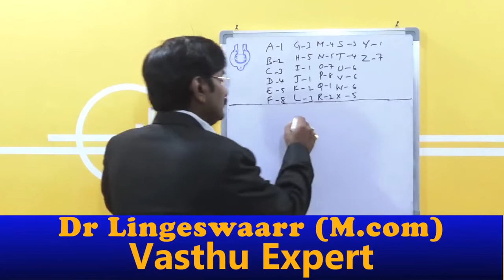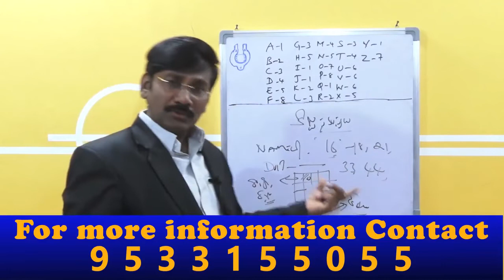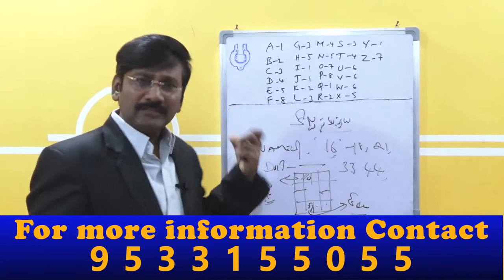How To Get Success/Numerology In Telugu/Name Numerology/2022